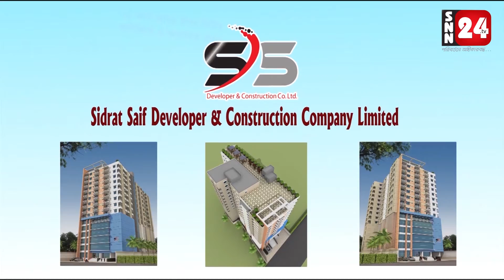বর্ডার গার্ড বাংলাদেশ গুইমারা সেক্টরের ৬ষ্ঠ তম প্রতিষ্ঠাবার্ষিকী